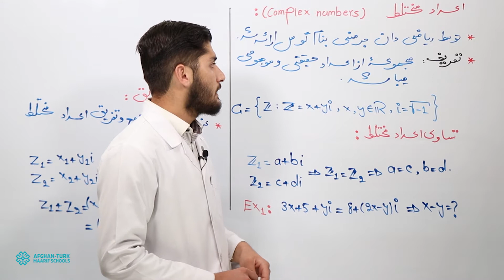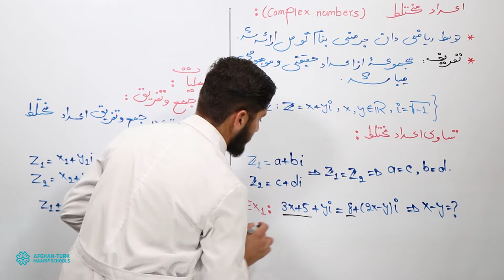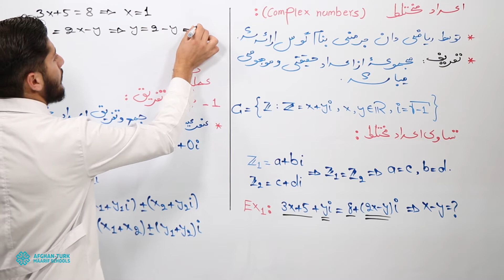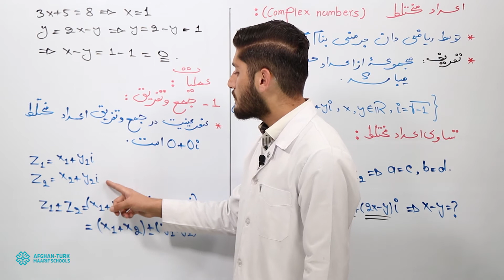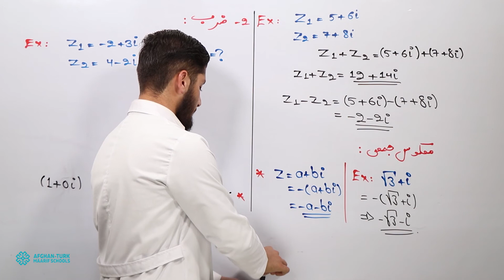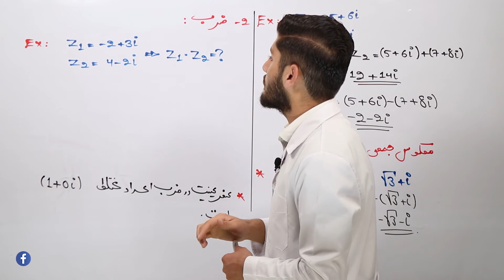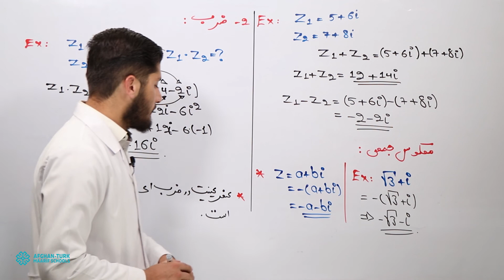ریاضی کانکور | اعداد مختلط درس 19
کانال ما را دنبال (سبسکرایپ) کرده تا از آموزش‌های تازه کانکور آگاهی یابید و بیاموزید